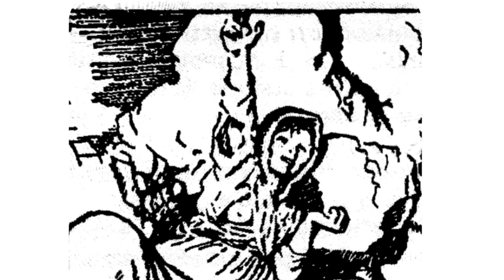AÍNDA ERA EU MÉDICO RURAL - Alfonso Daniel Rodríguez Castelao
Deixámosvos aquí o sétimo capítulo do podcast que en Radio Trega realizamos para celebrar o día de Castelao. Trátase da lectura de "Aínda era eu médico rural", texto integrado na súa obra "Cousas". Esta actividade foi organizada polo EDLG do IES A Sangriña. Podedes escoitar completa a canción "Compañeiro Daniel", interpretada por Suso Vaamonde, na seguinte ligazón